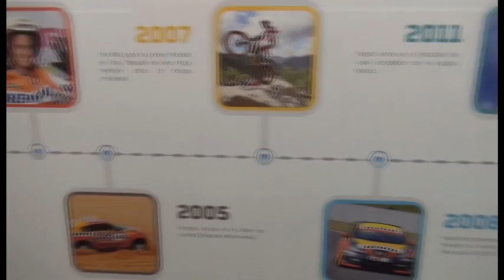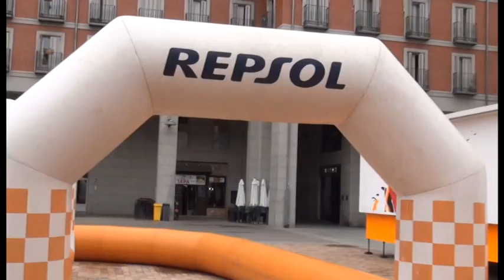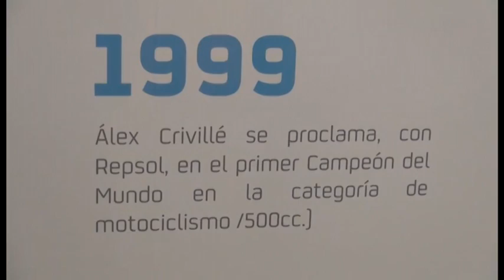LA MOTO DE MARC MÁRQUEZ PUEDE VERSE EN LEGANÉS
La moto de Marc Márquez puede verse en Leganés hasta el domingo
La exposición itinerante Repsol Racing Tour hace parada en el municipio madrileño tras su paso por más de 200 localidades y siendo un éxito de visitantes. La muestra es gratuita e interactiva y supone un plan de ocio perfecto para toda la familia.
Leganés acoge desde hoy la exposición itinerante Repsol Racing Tour, una unidad móvil que repasa los 50 años de historia de la compañía en el mundo del motor y su presencia en las competiciones más exigentes. A través de esta exposición, la Compañía quiere acercar a la sociedad su labor en esta disciplina.
La ciudadanía podrá disfrutar de forma gratuita de Repsol Racing Tour hasta este domingo, 20 de octubre, en la Plaza Mayor. Allí conocerán de cerca al Equipo Repsol en las distintas competiciones en las que participa y ha participado. En la unidad móvil destaca la moto con la que Marc Márquez ganó el Mundial de MotoGP en el año 2017. Además, cuenta con elementos interactivos, realidad virtual, objetos históricos, contenidos audiovisuales, multimedia, etc. Todo ello permite hacer un repaso de los hitos que van desde Ángel Nieto hasta Marc Márquez, pasando por carreras como el Dakar o el Mundial de Trial. Junto a la unidad móvil principal hay, además, un circuito hinchable de motos infantiles (correpasillos).
En la exposición puede observarse el apoyo de Repsol al deporte base, tanto a los jóvenes que empiezan en este deporte como pilotos, como aquellos mecánicos que buscan formar parte de los mejores equipos. Todo ello enmarcado en el compromiso social a través del patrocinio deportivo.
Desde su puesta en marcha en 2014, la exposición ha recorrido más de 200 localidades y casi un millón de personas han visitado este espacio interactivo que muestra la presencia de Repsol en el mundo del deporte del motor.
Horarios de apertura:
La exposición Repsol Racing Tour permanecerá abierta en la Plaza Mayor de Leganés en horario de 10h a 14h y de 16h a 20h entre semana. Durante el fin de semana podrá visitarse de 12 a 20h.
Las actividades son completamente gratuitas y están destinadas a toda la ciudadanía. Permiten a personas de todas las edades disfrutar y aprender acerca de los deportes de motor. La unidad móvil está adaptada y cuenta con los correspondientes equipamientos que facilitan el acceso y la participación a personas con movilidad reducida e invidentes.